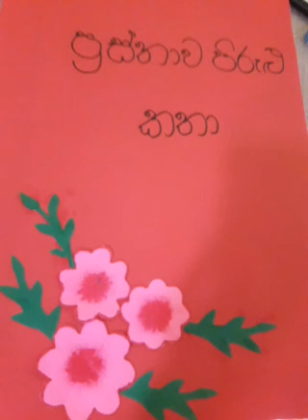✔Prasthawa Pirulu Katha.(Kaluwa Marapan Giya Wage.) ●episode 1●